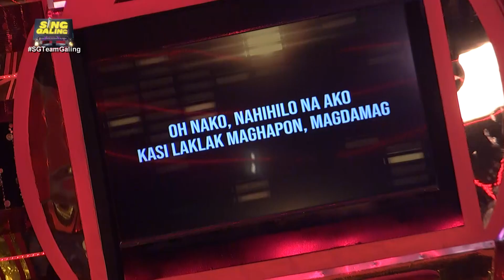Laklak (Sing Galing Videoke Version) | Minus One